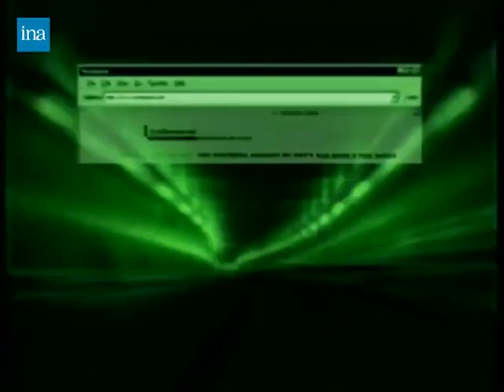pub Intel Pentium III Lancement (1999)